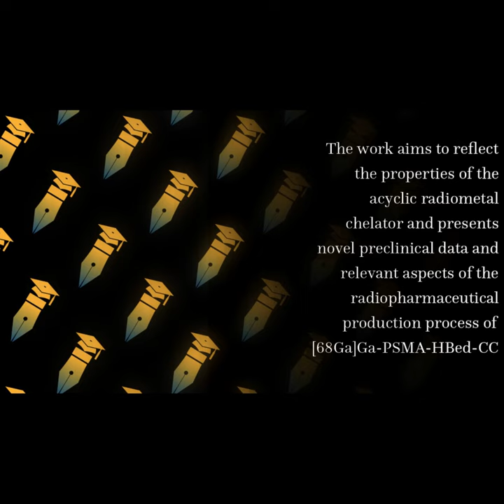Novel Preclinical and Radiopharmaceutical Aspects of [68Ga]Ga-PSMA-HBED-CC: A New PET... | RTCL.TV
### Article Details ###

Title: Novel Preclinical and Radiopharmaceutical Aspects of [68Ga]Ga-PSMA-HBED-CC: A New PET Tracer for  Imaging of Prostate Cancer
Authors: Matthias Eder, Oliver Neels, Miriam Müller, Ulrike Bauder-Wüst, Yvonne Remde, Martin Schäfer, Ute Hennrich, Michael Eisenhut, Ali Afshar-Oromieh, Uwe Haberkorn ,and Klaus Kopka
Publisher: MDPI AG
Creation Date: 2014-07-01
DOI: 10.3390/ph7070779

### Video Timestamps ###
0:00:00 - Summary
0:00:36 - Title